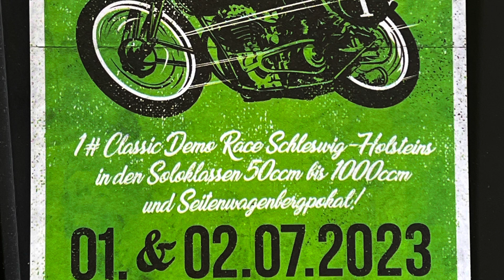18.06.2023 Hilgen Oldtimer Treffen. Bald auch in auch in Scheggerrott Motorrad Oldtimer Treffen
Oldtimer die ich schon lange nicht mehr gesehen habe in Hilgen. Am 01.07.23 in Scheggerott Oldtimer Show Wochenende.